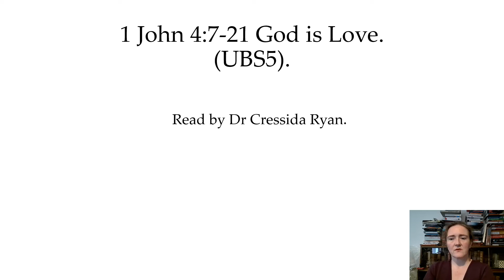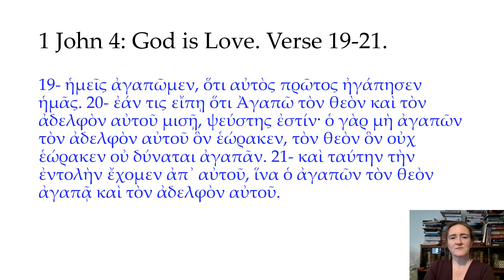1 John 4:7-21 in Greek, God is Love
This is the UBS 5 text (=NA 28), read in Greek by Dr Cressida Ryan.

I use a broadly Classical pronunciation in order to differentiate between sounds as much as possible. This is not intended to be 'authentic', but to give a sense of the text as heard rather than read.